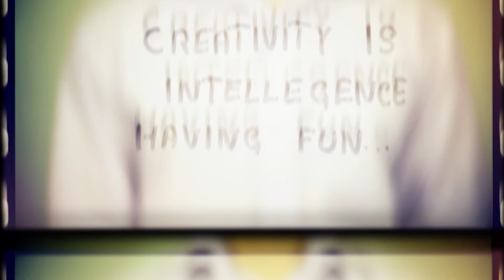BizTips Episode #1: Dan introduces BizSites and the Marketing Relief Program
Dan introduces BizSites and the Marketing Relief Program. The Marketing Relief Program reduces the normal setup fee of $749 to just $149 during the month of April 2020.  This is an effort to help small businesses during the Covid-19 pandemic.